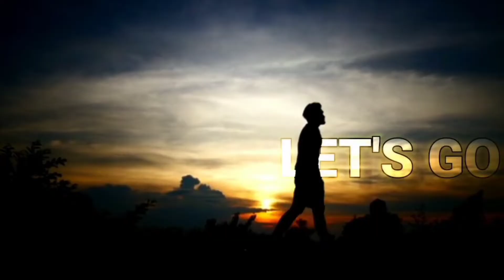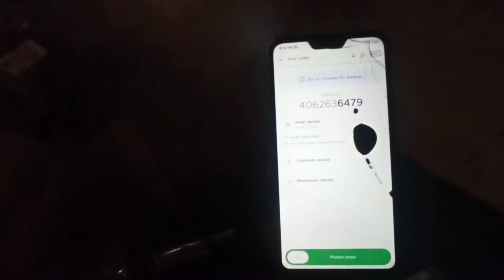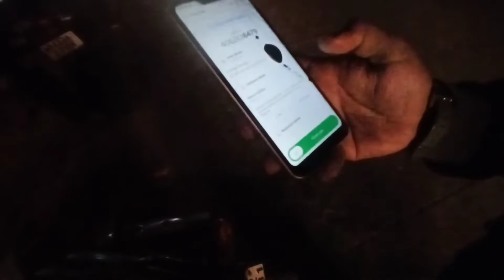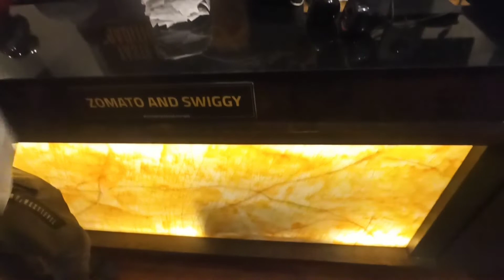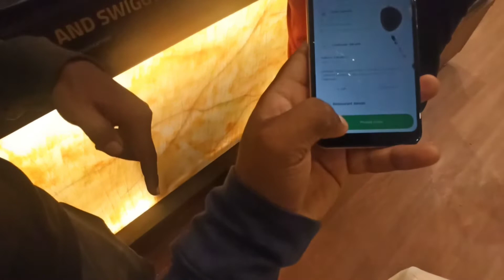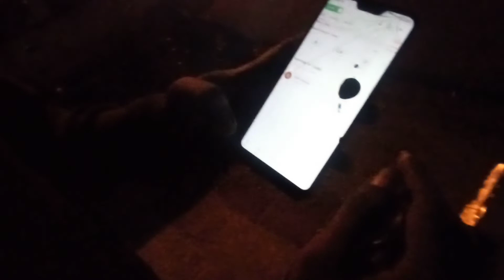AmaZing karnatak zomato delivery ಕನ್ನಡ | Part 1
I am active On Instagram:
It's my YouTube vlog I hope You will shower the  Love & Respect
Gears I Use :

Helmet mount
Maono AU 100 mic
Maono AU 400 mic :
Vega Helmet:
San Disk Xtreme memory card:
Vega Gloves :

Ballari (Bellary)
Belagavi (Belgaum)
Bengaluru (Bangalore) Rural
Bengaluru (Bangalore) Urban
Chikkamagaluru (Chikmagalur)
Dakshina Kannada
Kalaburagi (Gulbarga)
Mysuru (Mysore)
Shivamogga (Shimoga)
Tumakuru (Tumkur)
Uttara Kannada (Karwar)
Vijayapura (Bijapur)